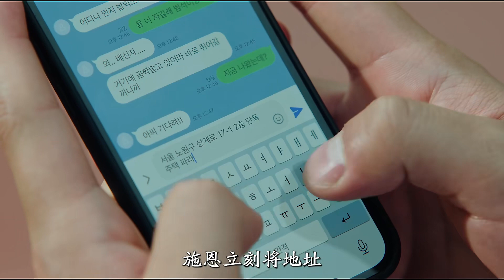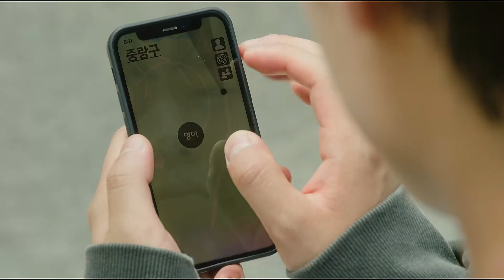《脆弱的英雄03》，现在的老实人已经不老实了！